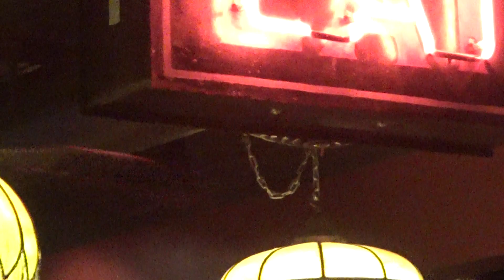St. Louis Blues - Cakewalkin' Jass Band - Live At Tony Packo's - 2022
Recorded live July 14th 2022.